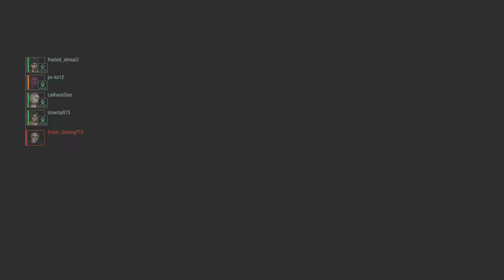RESIDENT EVIL RESISTANCE:Cocky Survivors get absolutely destroyed